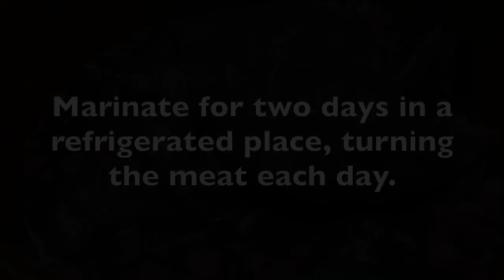Rabbit Prepared Like Hare: A Recipe from the 19th Century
The Practical Cookbook for Germans in America from 1879 by Henriette Davidis proposes this recipe to prepare rabbit in way that imitates wild game. Please note that the rabbit needs to be marinated for three days in red wine and spices.
Serve with pears cooked in red wine, cooked apples or cranberry sauce. I added Knödel and red cabbage, too.
(Actually the cream is already added during the cooking process, but I had a friend coming over who is lactose intolerant, so I added the cream for the sauce in the end, after removing the rabbit, and offered an alternative sauce, too.)

You need: a rabbit, strong red wine, wine vinegar, onions, juniper berries, black pepper, bay leaves, thyme, fatty bacon (like lardo or back bacon), salt, cream, fat for frying

You can find more recipes in my cookbooks "GARUM: Recipes from the Past“ (available in English, German, French and Italian) or "From Eden to Jerusalem: Recipes from the Time of the Bible“ (English, German and Italian).